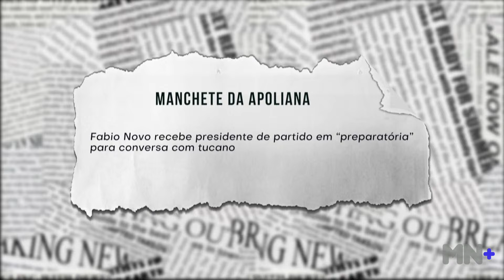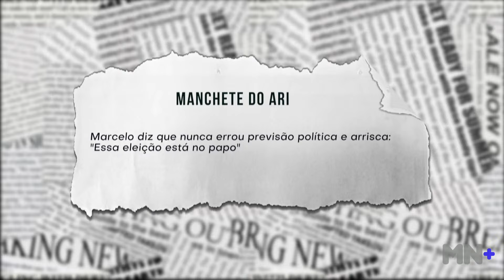Fábio Novo recebe Presidente de partido em' preparatória' para conversa com tucano